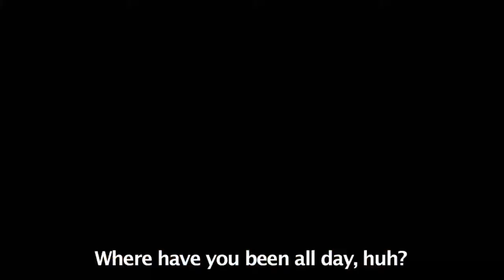Sampoerna Hijau - Es Kacang Ijo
Subtitle English